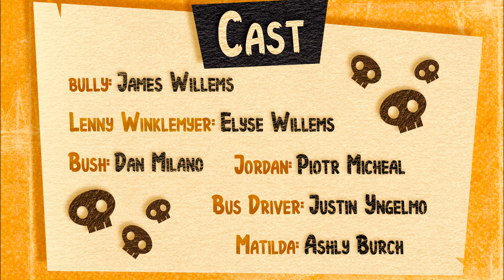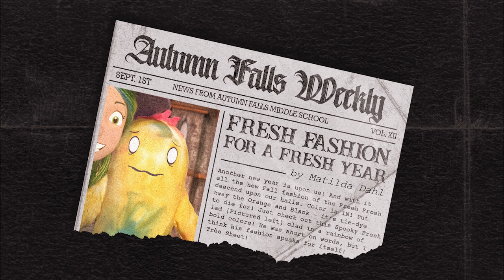Spooky Fresh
Happy Halloween!
Directed & Written by Justin Yngelmo & AJ LoCascio

Cast
Edward Blank: AJ LoCascio
Paige: Tamara Bruketta
Bully: James Willems
Jordan: Piotr Micheal
Bus Driver: Justin Yngelmo
Lenny Winklemeyer: Elyse Willems
Bush: Dan Milano
Matilda: Ashly Burch

Props, Sets, & Costumes Built & Designed by
AJ LoCascio

Casey Edwards

Puppeteers
Blank/Bike Skelly/Bus Kids: Nicholas DeAcetis
Paige/Jordan/Bully/Bus Kids: AJ LoCascio
Matilda/Bus/Bus Kids: Tamara Bruketta

Cinematography
Justin Yngelmo

On-Set Support Team:
Tamara Bruketta & Nicholas DeAcetis

Facial Animation
Napoleon Chavez

Facial Tracking / Hero
Taylor Rohrig

Storyboard and "Alloween" Poster by
Aron Shay

Matilda made by
Tamara Bruketta

Paige Head & 3D Body Sculpt:
David Igo

3D Face Rigger
Michael Moore

Blank House Painted by
Erica Nese

3D Printing: Robert Shick

"Phantasmic 4" and "Boos Brothers" Art by
Jen Seng @Beanyzilla

Thank You to our Indigogo Supporters:
Katie Chock, MikeyLee5, Ashely Speeg, Stephan Gonzalez Machado, A_R_Flurer6395, Julian Walker, Michelle Baviera

Spooky Producers
Michael Dougherty, Q Fortie, Courtney and Donovan McCarty, Phoebe and Logan Howerton, Wendy Rouech Holtz, Vanilla Nox-Fleuret, Jon finger

Pumpkin King
Jon Finger

The Great Pumpkin
Jeremy Hoffmann

Spooky Overlord
Lisa Hobday

Special Thanks to:
BJ Guyer
Robb Pratt
Stoopid Buddy Studios
 Avai d'Amico
Jazzy Boho

Edited by Justin Yngelmo & AJ LoCascio

Credits by AJ LoCascio

Filmed at FanGamer Studios